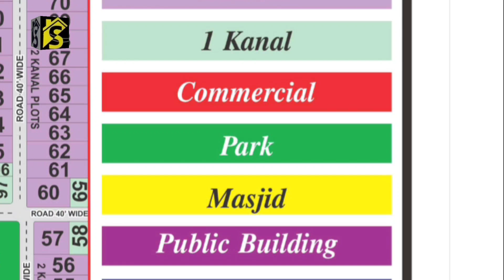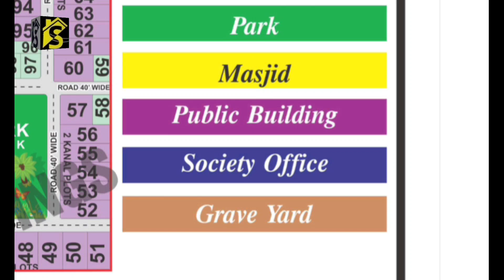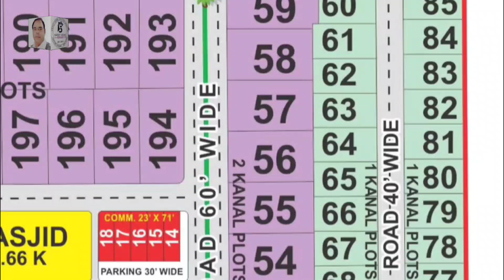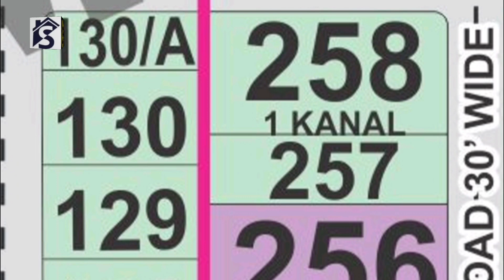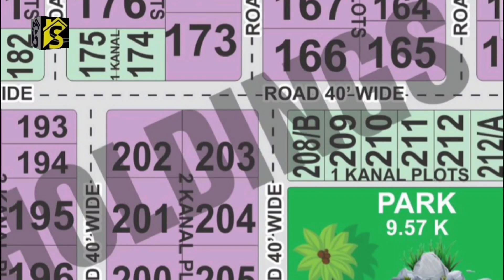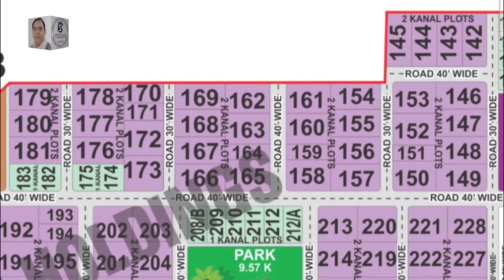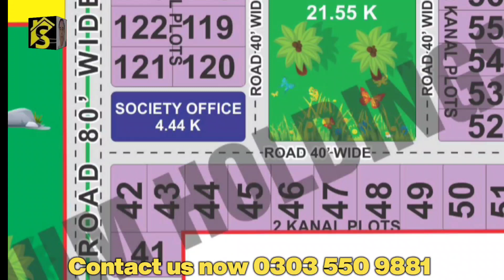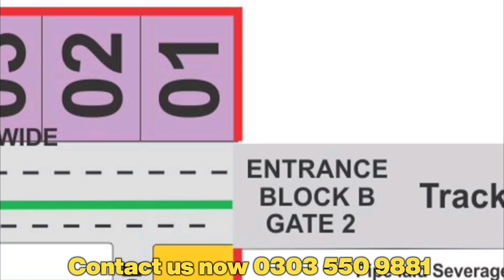new map | wapda finance housings society lahore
wapda finance cooperative housings society lahore  | new map |
wapda finance officers cooperative housing society location
walda town, Wapda form house, Wapda town lahore

Muhammad Asif
Director
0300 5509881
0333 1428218